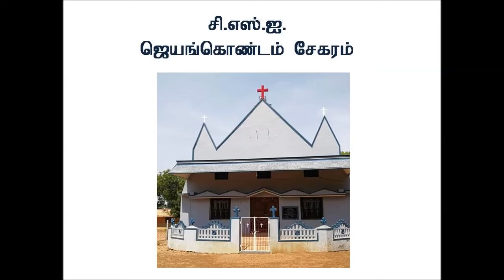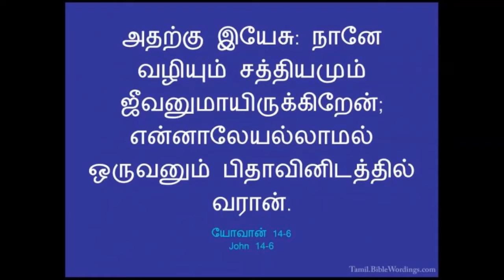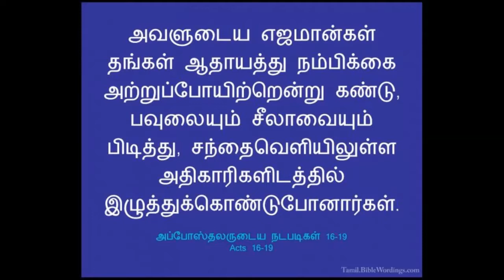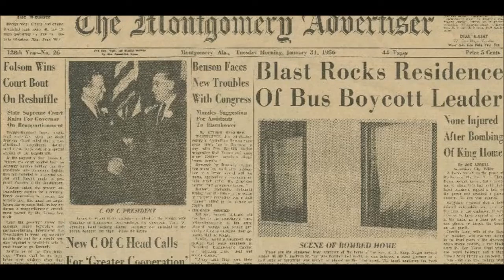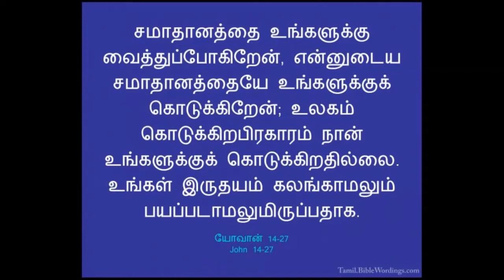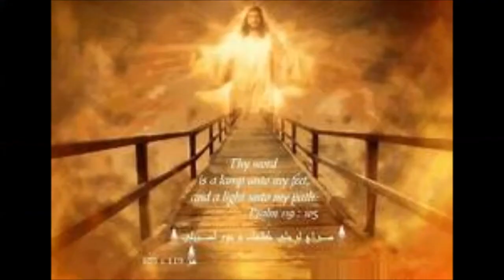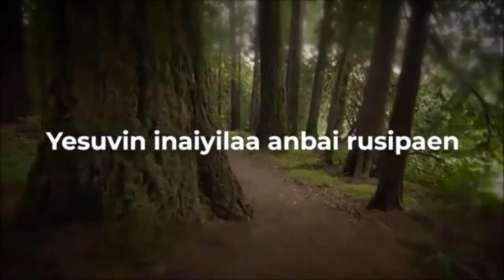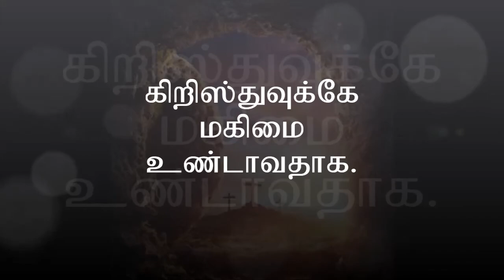CSI Jayankondam 4th Sunday after Easter 10 5 2020